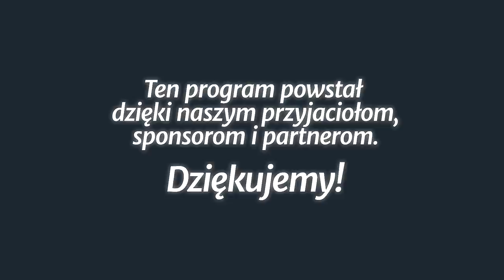Studium biblijne - 305 ): Osobowość Ducha Świętego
Studium biblijne lekcji Szkoły Sobotniej dla dorosłych (sezon 24) z 28 stycznia 2017 r., pt. „Osobowość Ducha Świętego”. Na podstawie kwartalnika „Lekcje Biblijne 1/2017”: Frank Hasel, „Duch Święty i uduchowienie”.

STUDIUM BIEŻĄCEGO TYGODNIA: J 16,13-14; Rz 8,14-16; 15,13; J 14,6; 17,17; Rz 5,5.

TEKST PRZEWODNI: „Lecz Pocieszyciel, Duch Święty, którego Ojciec pośle w imieniu moim, nauczy was wszystkiego i przypomni wam wszystko, co wam powiedziałem” (J 14,26).

W STUDIUM UDZIAŁ BIORĄ: Igor Baron (prowadzący), Małgorzata Rykucka, Joanna Buczek, Władysław Kosowski.

Zarejestrowano staraniem zboru Kościoła Adwentystów Dnia Siódmego w Podkowie Leśnej, 5 grudnia 2016 r. w Wyższej Szkole Teologiczno-Humanistycznej im. M. Beliny-Czechowskiego w Podkowie Leśnej.